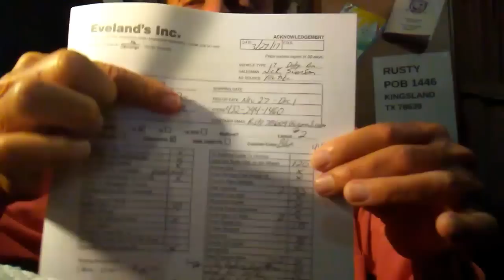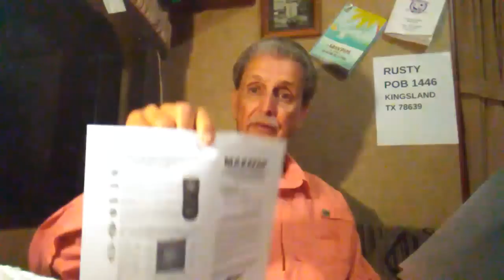Buying a Scamp RV? Here's how the buying process goes...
rusty78608...I ordered a Scamp 13' travel trailer yesterday. This video covers the buying process.